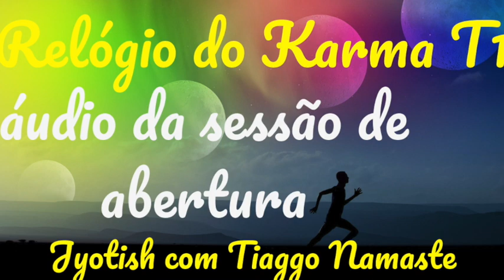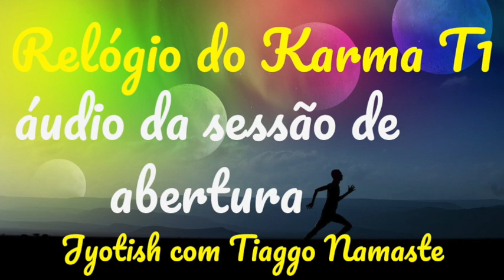AINDA DÁ TEMPO! Curso de Jyotish com Tiaggo Namaste PRÓXIMA TURMA COMEÇA 24 AGOSTO 2019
Curso Jyotish 🌟 Astrologia Vedica ou Karmologia !? Tiaggo Namaste's Relógio do Karma ( Full-Line ) // Neste áudio temos uma brevíííssima degustação da proposta do Curso Full-Line Relógio do Karma com Tiaggo Namaste. Através de inovador formato Presencial-Pela-Internet este curso irá te ajudar tanto em auto-conhecimento quanto para jyotiṣas profissionais.

- 9 MOTIVAÇÕES para participar do curso  Relógio do Karma com Tiaggo Namaste 🙏

- INTERATIVIDADE #9
Salas de aula com tamanho máximo de 25 pessoas de maneira a que todos possam participar, interagir, se conhecer tal qual uma sala de aula presencial com interação completa em sessões ao vivo ao invés de aulas pré-gravadas ou webinars sem possibilidade de fazer perguntas diretas.

- CONSIST̂ENCIA #8
Grupo vip de WhatsApp para trocar “poeiras inter-estelares” no dia-a-dia entre as sessões regulare semanais - afora feriados etc ...

- PROFUNDIDADE #7
Material complementar com material selecionado e muitos vídeos para quem quer mergulhar fundo no estudo cabeçudo!

- AUTO-CONHECIMENTO #6
Curso focado em um efetivo desenvolvimento pessoal para melhora do entendimento de sua história de vida & como caminhar no seu presente-futuro.

- CAPACITAÇÃO #5 :
Voltado para quem deseja atender com jyotiṣa e também a jyotiṣas já formados que buscam especialização em uma Métodologia Robusta para escutas de mapas e de aconselhamento psicoterapeutico

- PREÇO #4
Valor monetário facilitado pelo sistema de turma cheia onde o valor total é barateado pelo fato de haver um número mínimo de participantes engajados para completar cada módulo.

- ACESSIBILIDADE #3
Disponibilidade de baixar facilmente o audio das sessões ministradas de maneira a poder re-escutar ou mesmo escutar caso tenha eventualmente perdido a sessão.

- RARIDADE #2
Estudar com uma Pessoa Real que faz questão de estar em contato direto contigo & que está em constante atualização com vários professores indianos de linhagem espiritualizada.

- GRAÇA #1
Se sentir abençoado por estar se desenvolvendo espiritualmente e feliz por estar acessando a sagrada luz do jyotiṣa